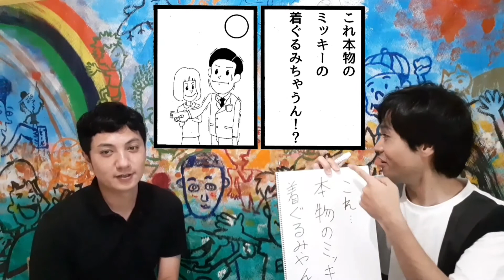【大喜利】カルタを作ろう！テーマ「緊張するなぁ」パート1【イラストエンサー！】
イタリアン・シガー・ブルドッグの2人がカルタ作りに挑戦。
予想外の展開に大爆笑！イラストが上手いとか、下手とか関係ない！
面白いイラスト企画、みんなも是非お家でチャレンジしてみてね！

福原広喜(フクハラ　ヒロキ)

山内一生(ヤマウチ　カズオ)
イタリアン・シガー・ブルドッグ山内 (@Italian_sb_yama)